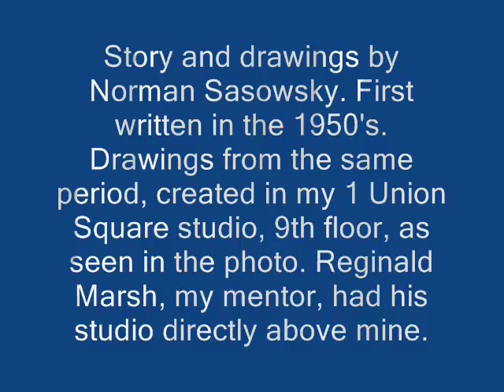THE ARTIST'S MODEL- Sasowsky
A story about an artist's experience working with a new model - creating the drawings and questions.